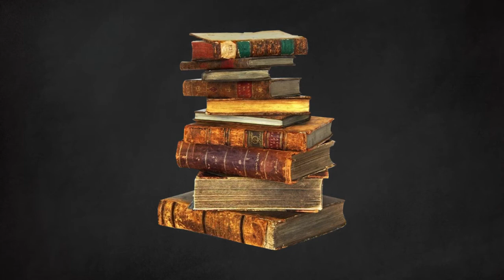Episode 17 - Sang-Froid: Tales of Werewolves [FRENCH ACCENT]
Boredom Blues Game Reviews! Should you play Sang-Froid: Tales of Werewolves??
Episode 17 of the series! Wolves, traps, axes!

- Credits -

Background photo created by dashu83